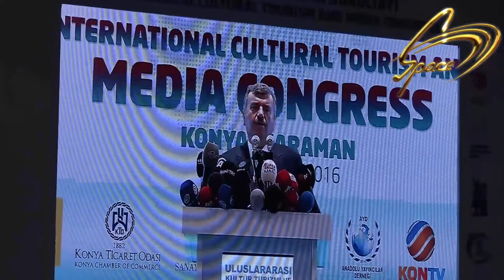BAŞ BAKAN YARDIMCISI NUMAN KURTULMUŞ AZERBAYCAN TV ÖZEL AÇIKLAMA SPACE TV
Ermeniler Azerbaycanın tarihi miraslarını  kendi adlarına çıkıyor. Bu konunu araşdıracağını söyleyen Baş Bakan Yardımcısı Numan Kurtulmuş Space Tv`ye konuşuyor..